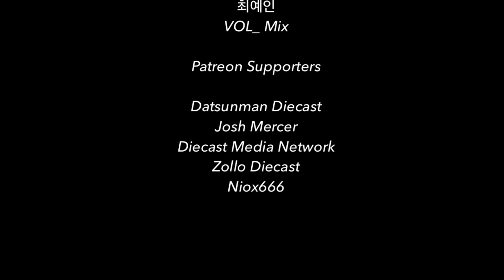Audi R8 The King Stingray Gading Marten Majorette Custom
Audi R8 Stingray Gading Marten Majorette Custom

JDP Suporter

Youtube membership

RS Diecast